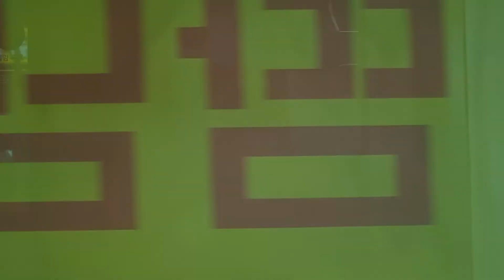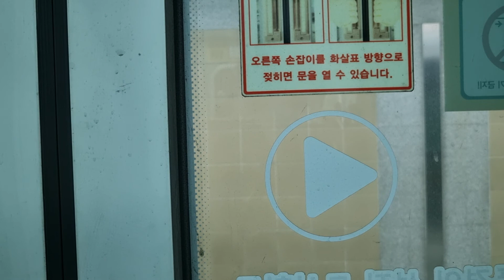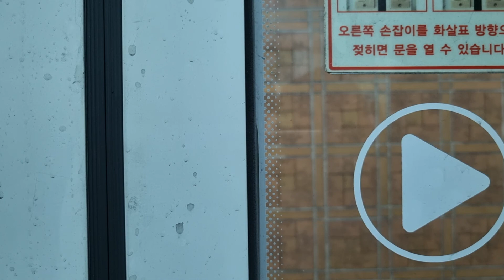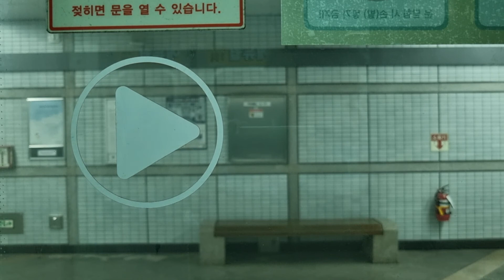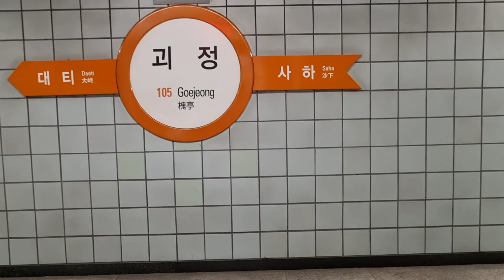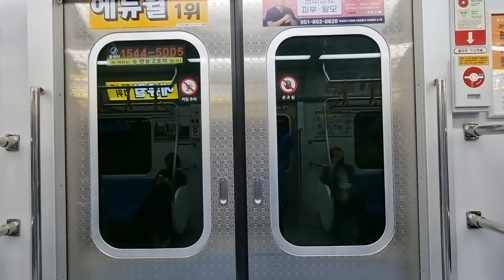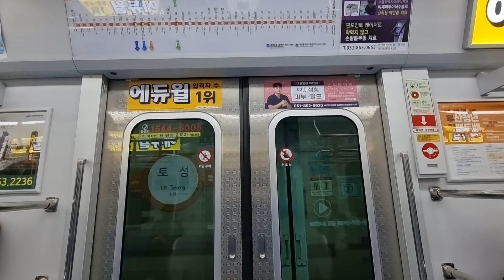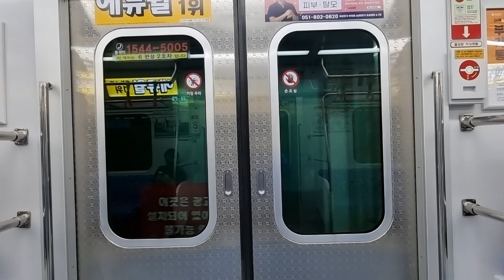부산교통공사 1호선 2차분 106편성 노포행 신평-자갈치